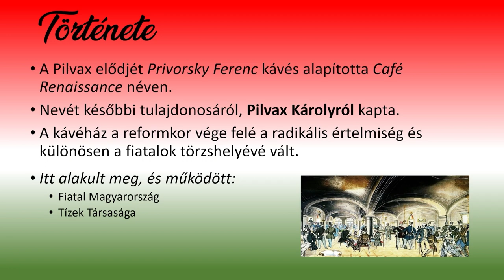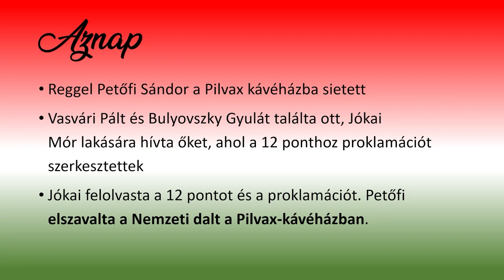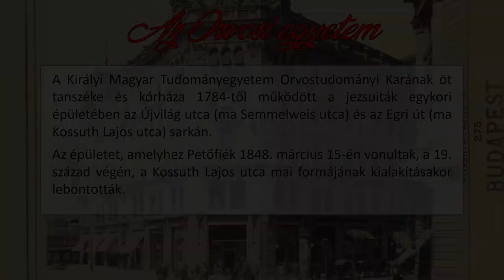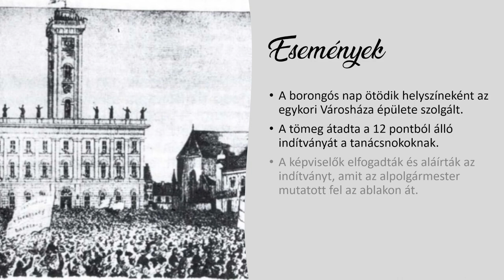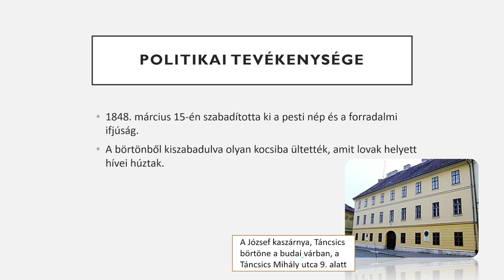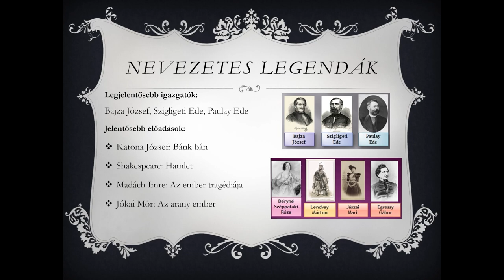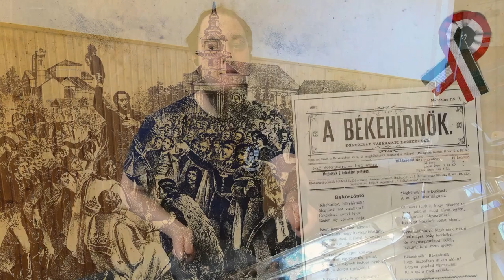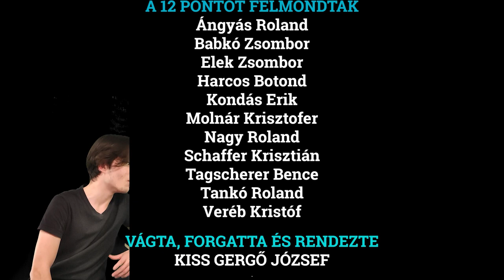A Vajda János Technikum 10.A Osztálya Bemutatja: 1848 Március 15.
Az iskolában, ahol tanítok, csináltunk egy nagyobb szabású kisfilmet a Március 15-i megemlékezésre. Ezt szeretném most nagy szeretettel bemutatni nektek, hogy a 10A-val közösen mit alkottunk! Az iskola linkjeit megtaláljátok a leírás legalján. :)

Ha tetszett, csapass egy like-ot és nézz körül a többi videó közt, valamint az alábbi linkeken.

Twitchen rendszeresen élő adásokkal jelentkezem, de a csatornán is heti rendszerességgel nézhetitek az újabb tartalmakat.

► Moderátoraim:
- HollieSwear
- Vanderpog
- LexaJungi
- Jack (JackHowski)
- dawwidhun
- juveba
- nopisti
- djades
- Bobby
- RedRiderHun
- MikeBayern
- Zodiac